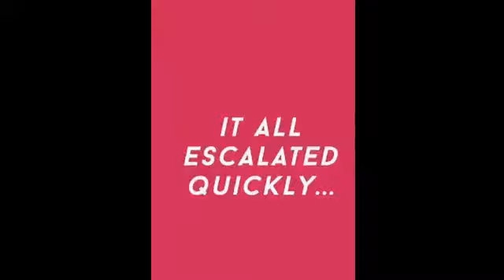'How I feel about Valentine’s Day': Charlotte Crosby gets wild with chocolate in her photoshoot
Charlotte Crosby gets wild with chocolate in her photoshoot
Charlotte Crosby shows off weight loss in tight red dress after covering herself in chocolate in In The Style's Valentine's Day photoshoot.

'How I feel about Valentine’s Day': Lovelorn Charlotte Crosby furiously lathers herself in melted chocolate before squatting her bare derriere on a cake... amid Stephen Bear love woes